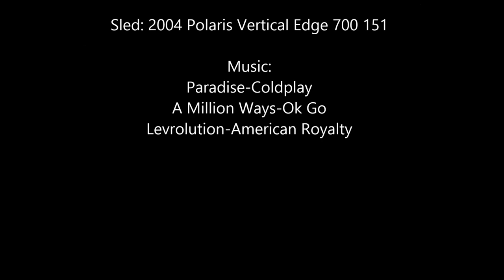Telkwa Range March 10 2013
Sledding the Telkwa Range. Music is: Paradise-Coldplay, A Million Ways-Ok Go, and Levrolution-American Royalty.